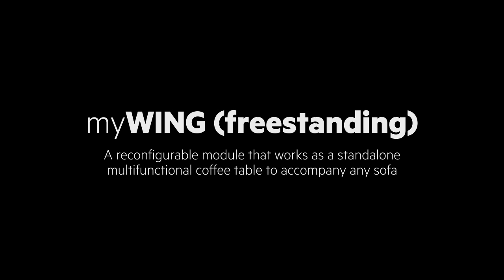MyWing (freestanding) - CASSINA+carlorattiassociati Our Universe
MyWing was inspired by the backrest mechanism of the Maralunga sofa by Vico Magistretti for the Cassina I Contemporanei Collection.
In this second model of MyWing, a single independent module works as a standalone coffee table, which can accompany any sofa.